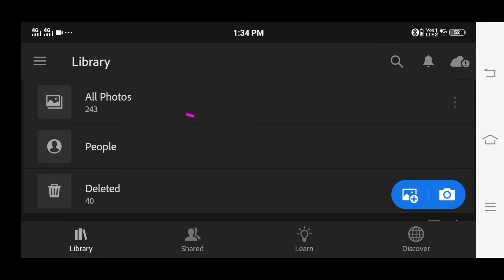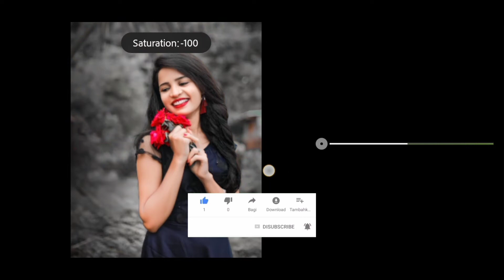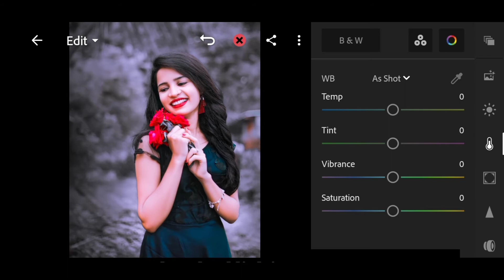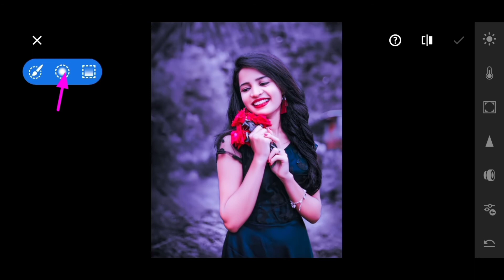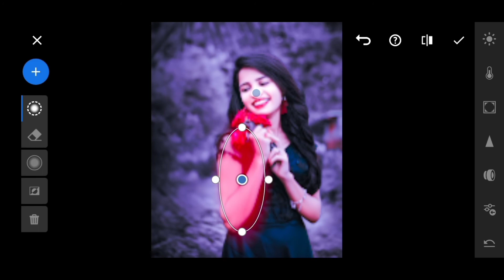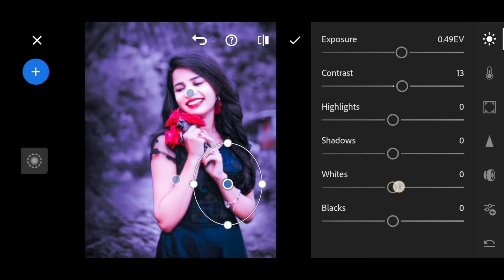lightroom new Modi purple effect photo editing lightroom tutorial photo editing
@official Gulshan edit

keywords 🔥